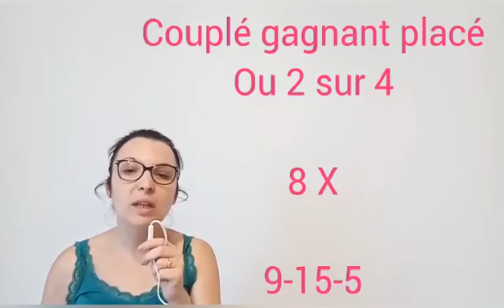PRONOSTIC PMU QUINTE + JEUDI 9 SEPTEMBRE A PARISLONGCHAMP REUNION 1 COURSE 5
Pronostic quinté + 09/09/2021
A Paris Longchamp
Réunion 1 Course 5
16 Partants
2200 M
Plat
Piste en herbe
Corde à droite

Sélection, cheval de coup cœur, bases, simple gagnant placé, la surprise, couplé gagnant placé ou 2 sur 4, tiercé champ réduit, quinté, multi en 7 chevaux, 2 sur 4 et mon regret
Bon pronostic
A demain